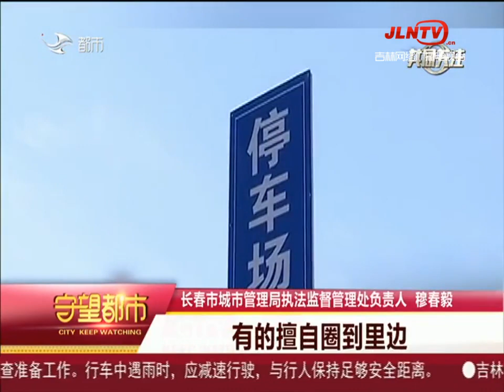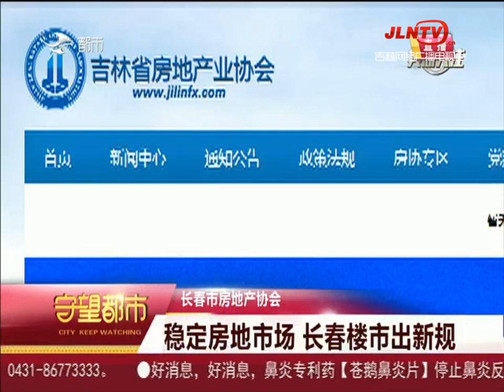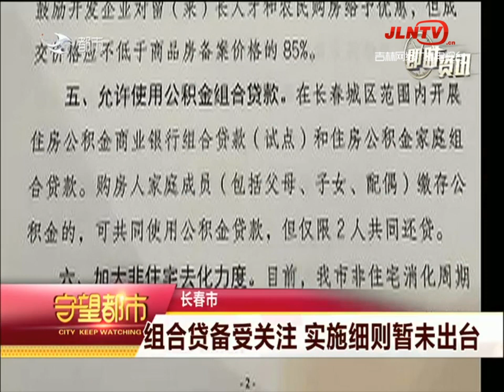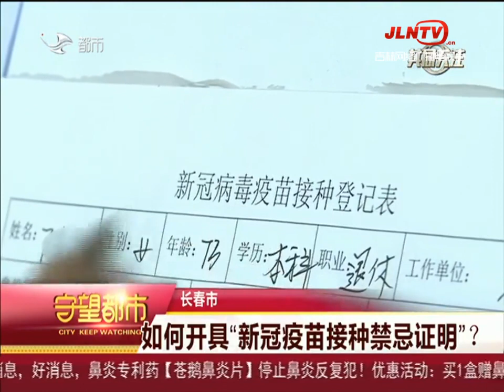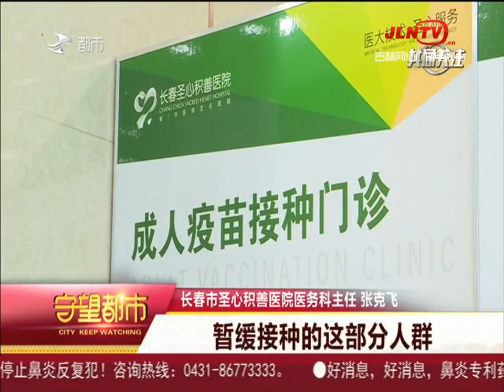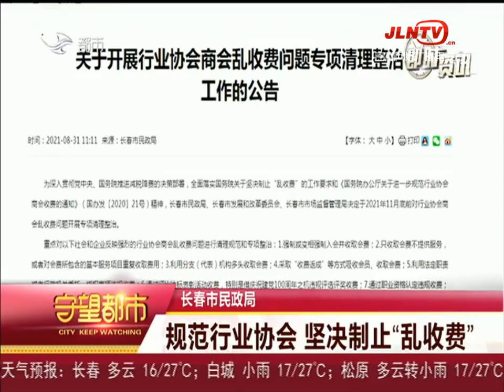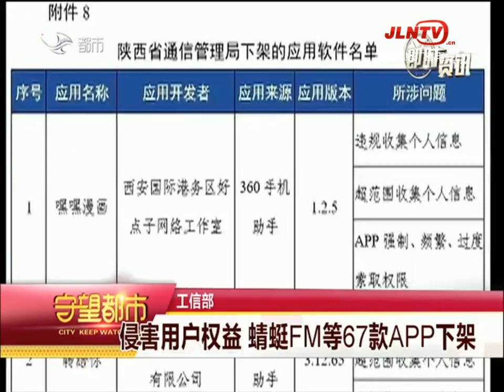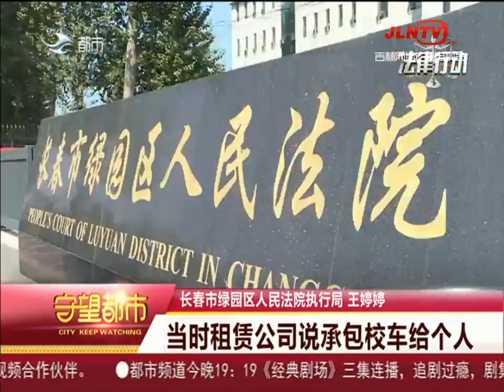守望都市 20210901：稳定房地市场 长春楼市出新规